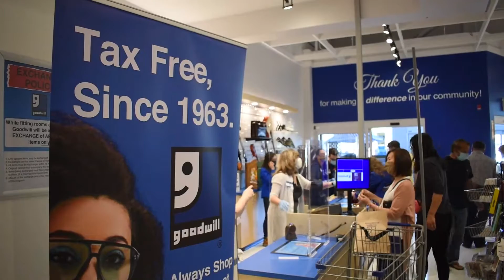Thrift Village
Visit Shaganappi Village in Calgary where are all your thrift needs are met, from kids clothes at Once Upon a Child, to all thrift items at Goodwill, to consignment stores for maternity.